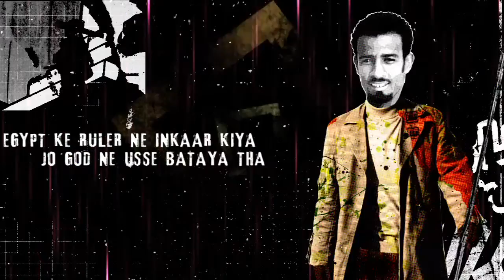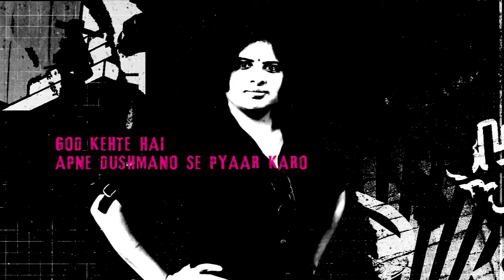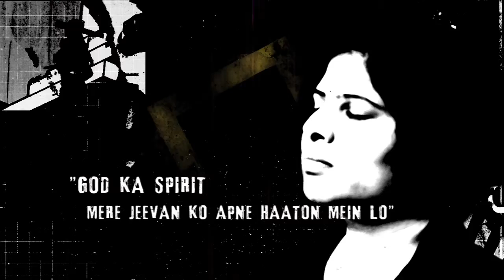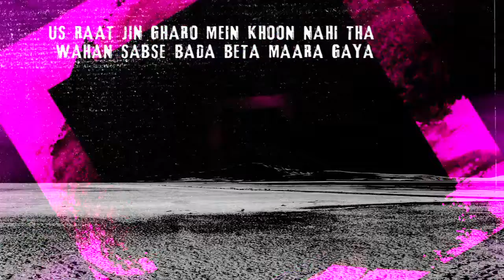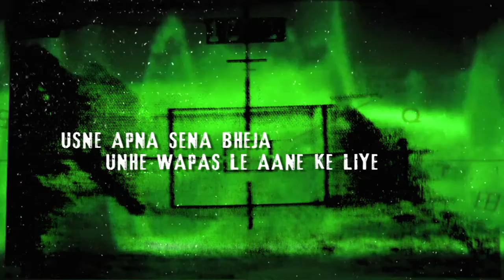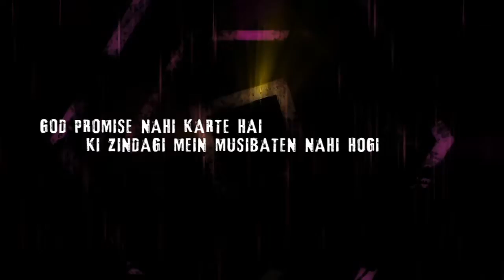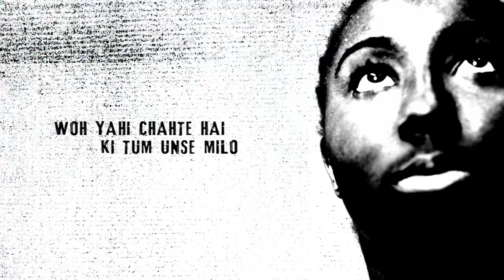13Moses 2 Hinglish